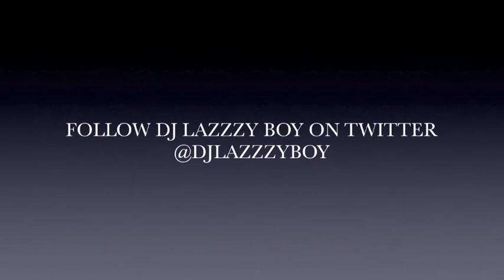Tejano Mix (DJ Lazzzy Boy) (2 of 2)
Tejano mix part 2 of 2..Follow DJ Lazzzy Boy on Twitter @DJLAZZZYBOY